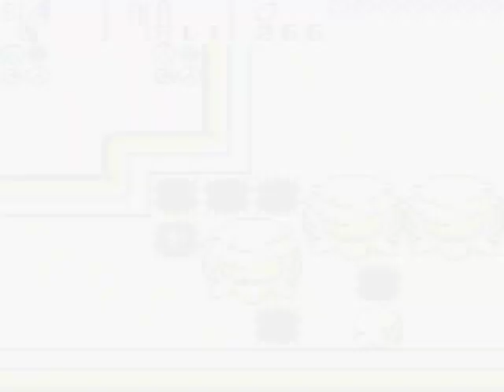Let's Play TLoZ: Oracle of Ages - 17 - Ungerechte Arbeitsverteilung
Bei dieser Quest fragt man sich, wer hier die meiste Arbeit hat.